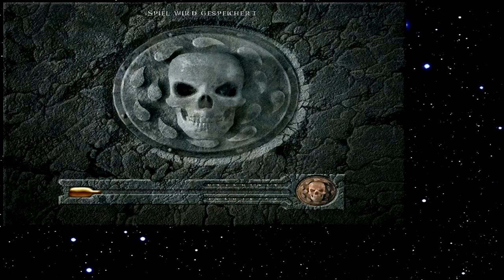Let's Play Baldur's Gate 194 - Die Gesandte der Herzöge (Deutsch)